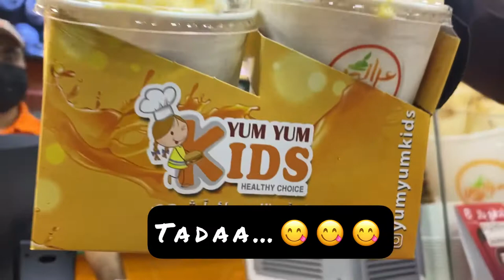Roll Ice Cream Making | Bahrain | ASMR | Achoos Arena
I need your support and love 💓